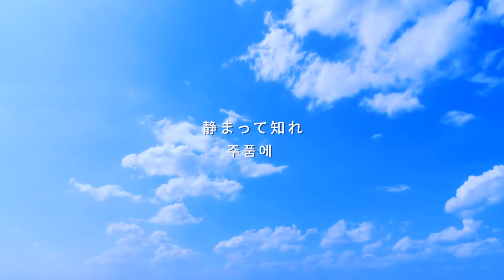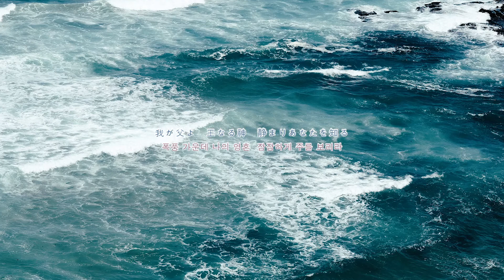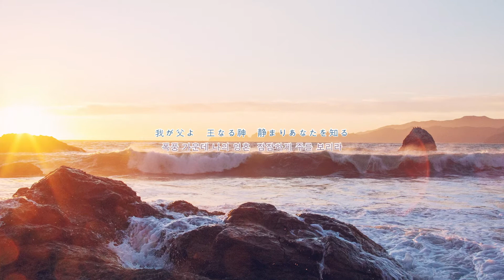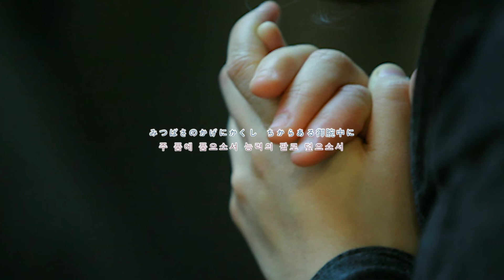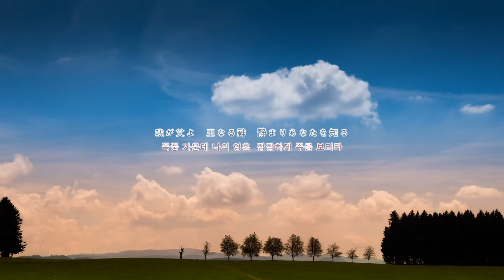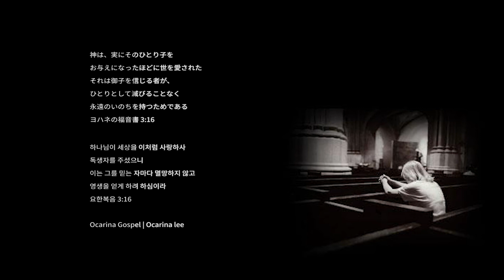静まって知れ | 주 품에 【Ocarina Gospel】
心の休み Ocarina Gospel